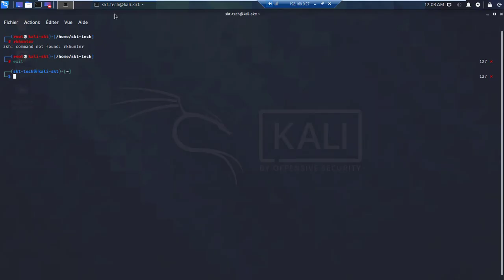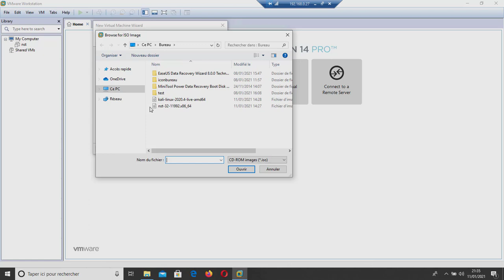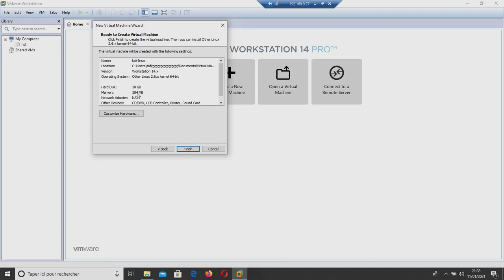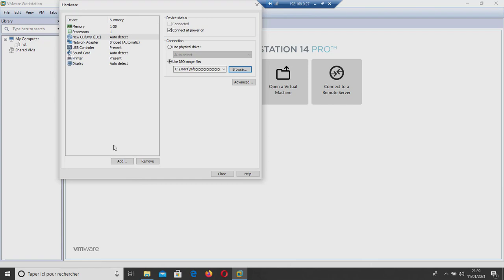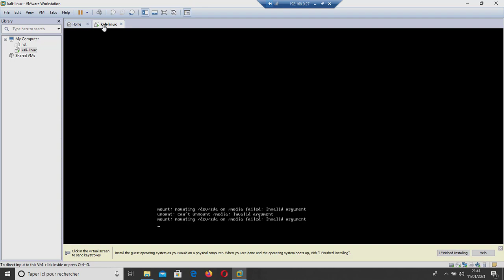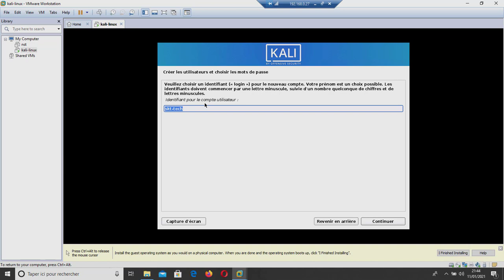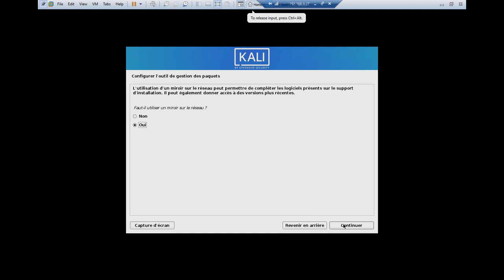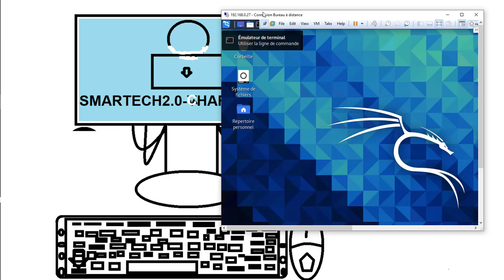INSTALLATION DE KALI-LINUX#linux#unix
INSTALLATION